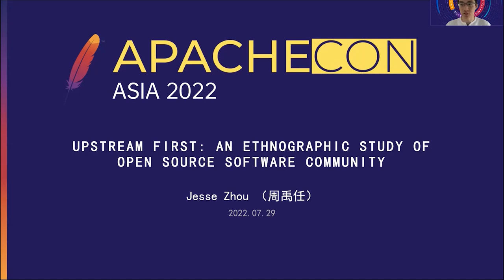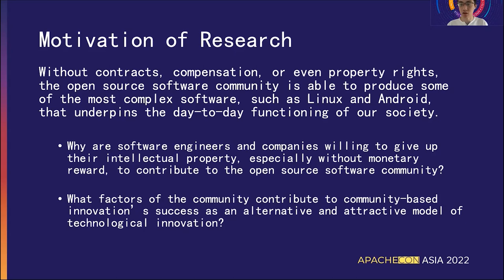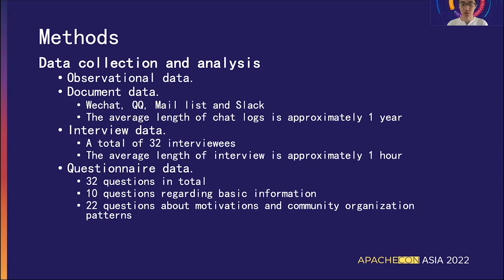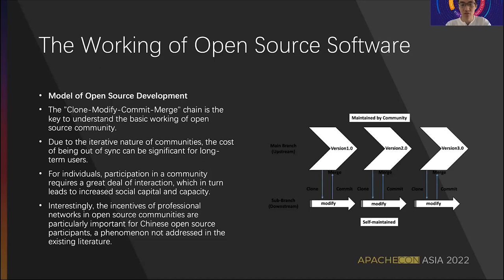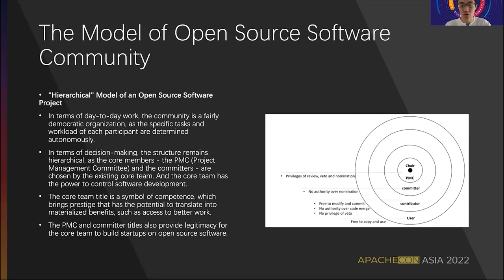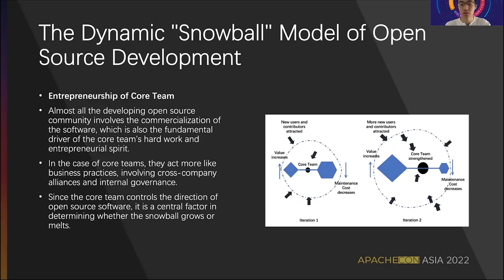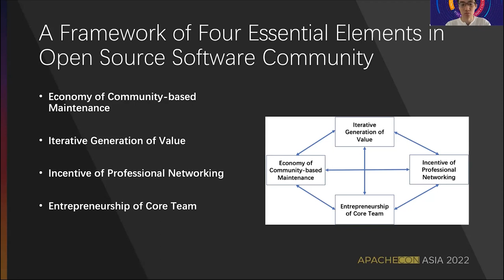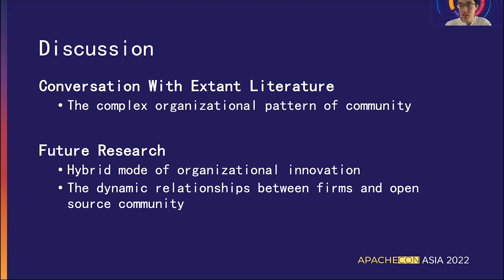Upstream First: An Ethnographic Study Of Open Source Software Community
Zhou, Jesse(周禹任）: Peking University, Student, Apache IoTDB Committer; Undergraduate student of Peking University; Coming graduate student at the University of Chicago.

This presentation is based on an in-depth research. The research aims to trace the formation and development of community-based innovation. Based on a 14-month ethnographic study in 10 open source communities, I systematically summarized the working mechanisms of open source software development. I identified four fundamental factors that underpin open source communities, including economy of community- based maintenance, iterative generation of value, incentives of professional networking, and entrepreneurship of core teams. A comprehensive framework incorporating these four factors is then constructed, which provides a dynamic process-based snowball model to explain the heterogeneity of open source communities. In contrast to previous literature, my field research suggests that there is convergence rather than divergence between community-based innovation and intra-firm R&D, thus opening up many possibilities for future research, such as comparing open source with closed source and exploring hybrid models of organizational innovation.